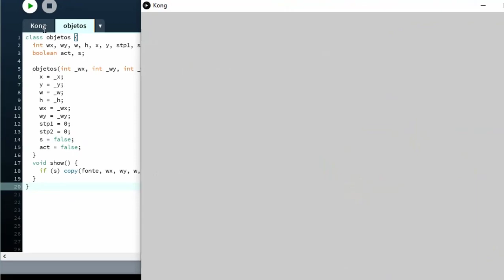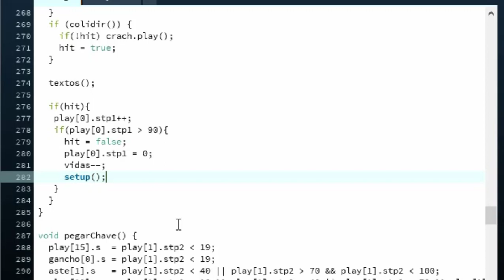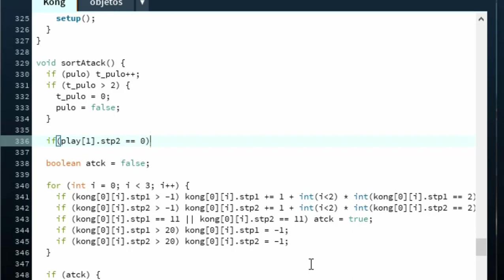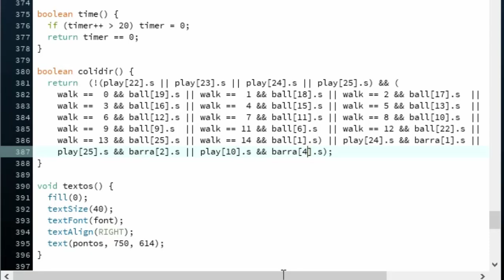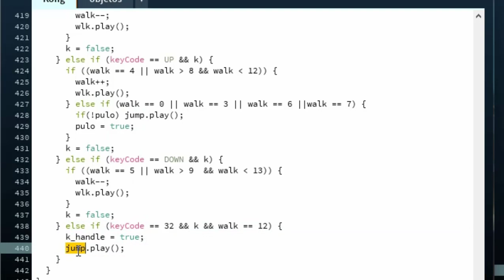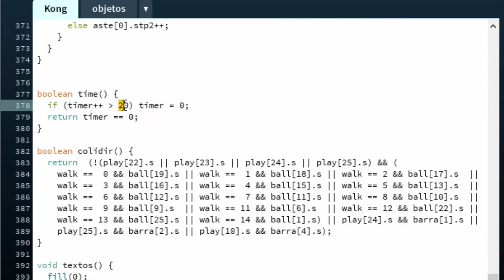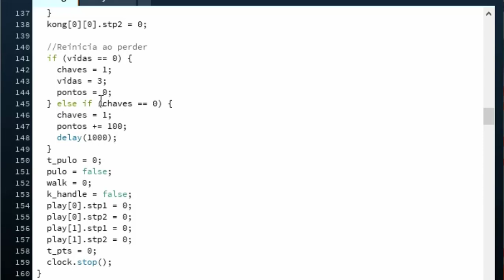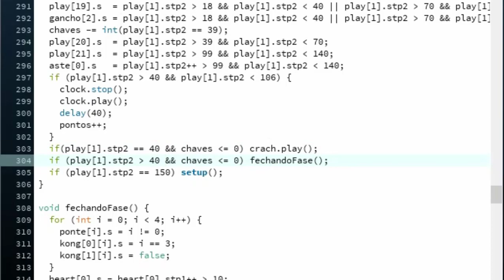Minigame Donk Kong Processing Final